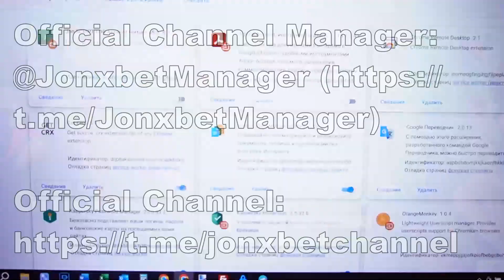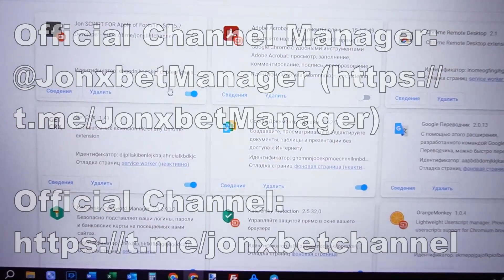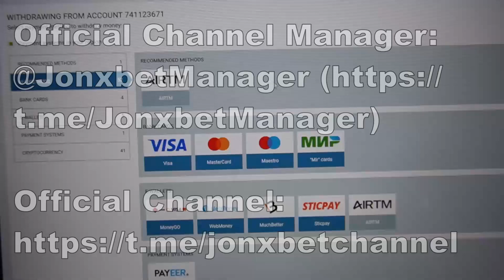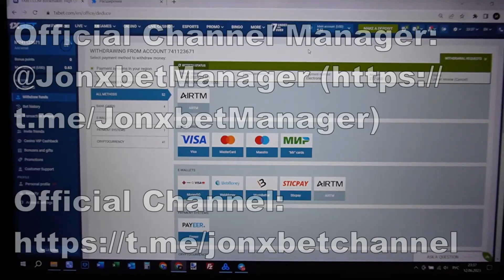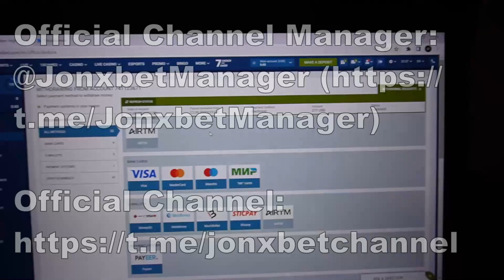Make a cache every day on 1xBet of with haka Apple of Fortune